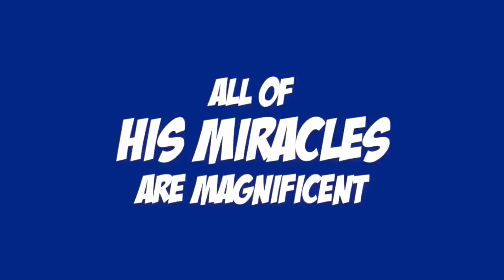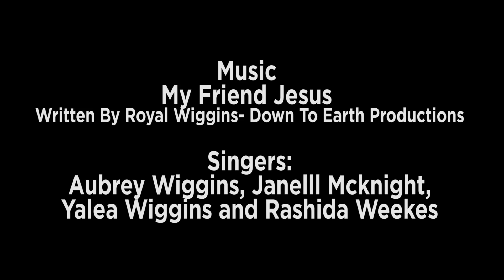Science Experiment: Oil & Baking Soda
Tune into 📺The Gospleology Show On the NOW Network Every Sunday, at 9:00am EST 🧪🥼

0:00
0:52 - Skip Intro